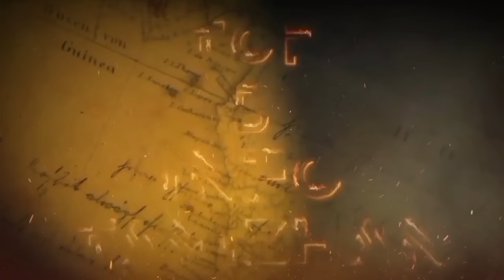கண்கலங்க வைக்கும் கர்ணனின் கடைசி நிமிடங்கள் | karnan story in tamil | Top 5 info Tamizhan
Karna, also known as Vasusena, Anga-raja, and Radheya, is one of the main protagonists of the Hindu epic Mahābhārata. He is the son of the sun god Surya and princess Kunti, and thus a demigod of royal birth.